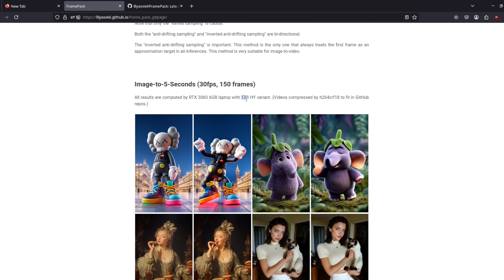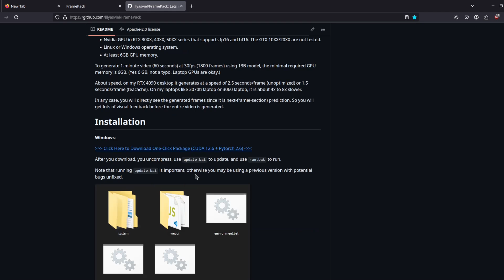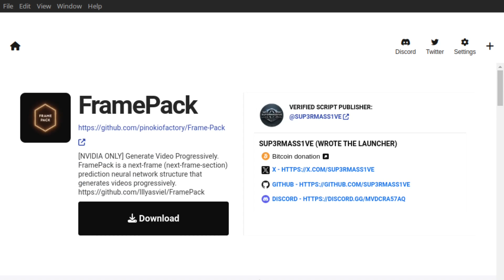Finally An Open Source Image to Video AI You Can Run Locally! (FramePack)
With FramePack you can finally run an Image to Video AI model with only a 6GB of Vram Nvidia card.

Best budget Nvidia GPU for AI:

Here is the Pinokio website in case you want to keep your life simpler:

Just in case you want to run this wonderful AI model, but belongs to the linux penguins pleb like me, you can use MimicPC to rent a GPU for cheap and have all the major Open Source projects templates ready to use. No need for installation and setup. It saves up big time! and you help this channel by going through my link. Don't worry, the price is the same!